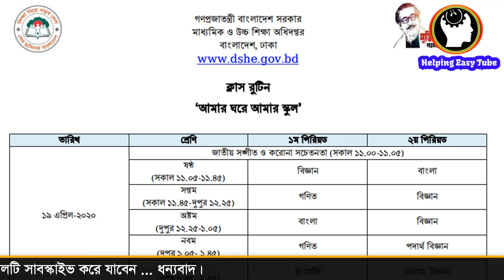১৭ এপ্রিল এবং ১৮ এপ্রিল কি সংসদ টিভিতে ক্লাস হবে? শিশু থেকে ১০ম শ্রেণীর ক্লাস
১৭ এপ্রিল এবং ১৮ এপ্রিল কি সংসদ টিভিতে ক্লাস হবে? শিশু থেকে ১০ম শ্রেণীর ক্লাস